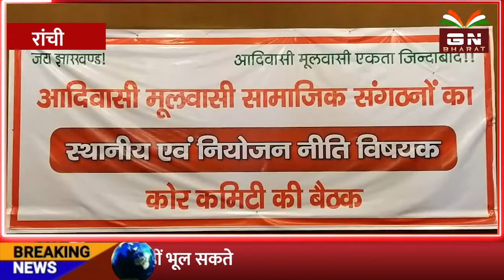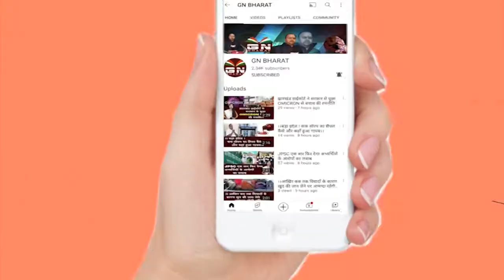Ranchi || स्थानीय एवं नियोजन नीति को लेकर के 12 मार्च को आक्रोश रैली : डॉ करमा उरांव